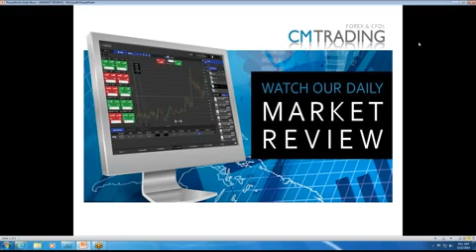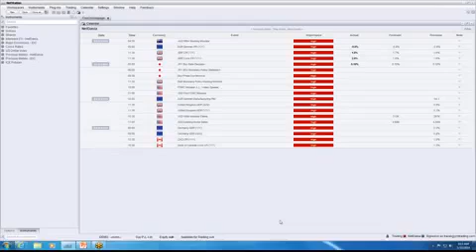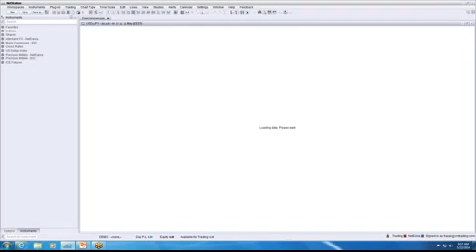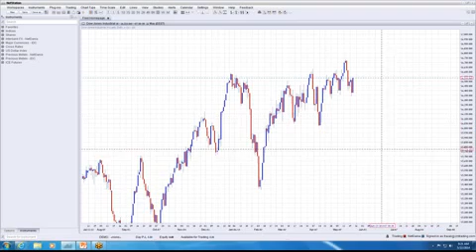CMTrading Market Review 22.05.2014